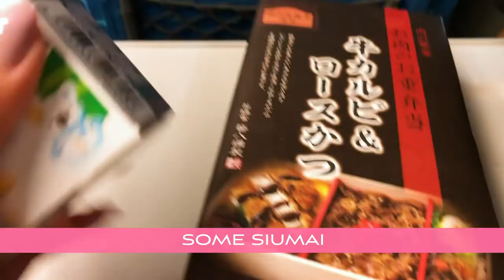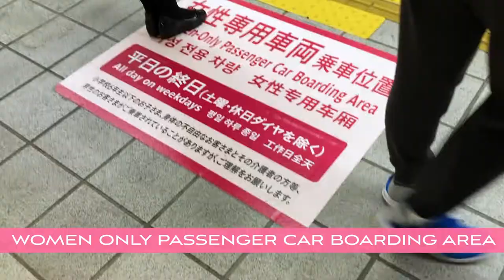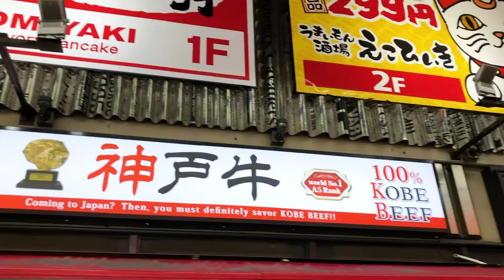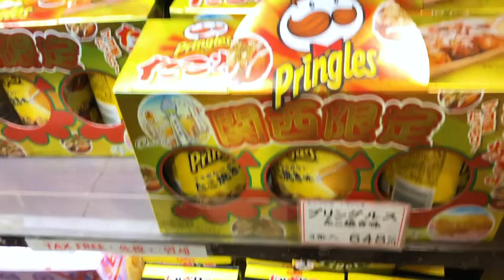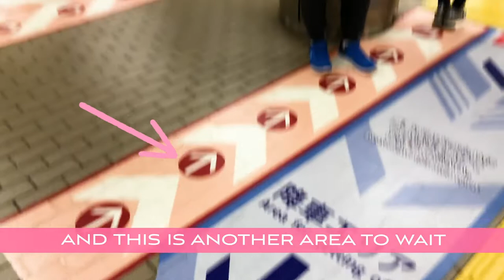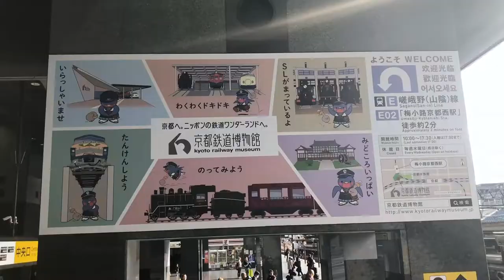Osaka to Kyoto By Train | Japan Travel Guide Vlog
I recently went to Japan 🇯🇵 this winter and in addition to going to Tokyo (in my previous vlog), my family and I also ventured out into Kyoto and Osaka! With only a day in each city, we tackled the most we could and boy, did we do A LOT 🙌!

From Tokyo, we took a high-speed train to Osaka, stayed there for one night, then ventured out the next morning to the gorgeous shrines, temples, and bamboo forests of Kyoto 🎋.

Watch on to see a quick snippet and Japan travel guide of Osaka and its food culture, then experience the gorgeous Kyoto and see some of the most beautiful landscapes and Instagrammable places in Japan!🤗!

And hold on tight because the next video will be all about our next day in Osaka (where we eat Kobe beef 🥩, amazing ramen 🍜, and go to a hedgehog café 🦔).

Xoxo,
Kasey

Less Expensive Version of Camera

Lesser Expensive Version of Camera

My SD Card

My 4TB External Hard Drive

Dimmable Lighting Kit

Lighting Kit for Beauty Vlogging

Tripod (I SWEAR by this)

⏏  Video edited by Julie Valencia & Kasey Ma